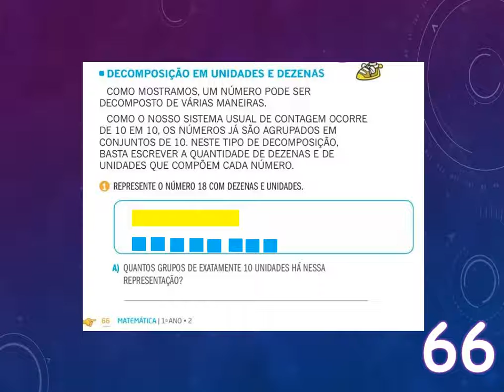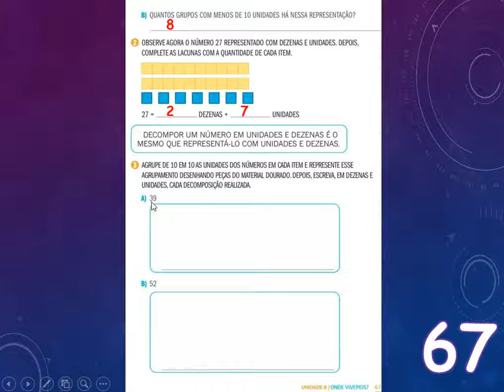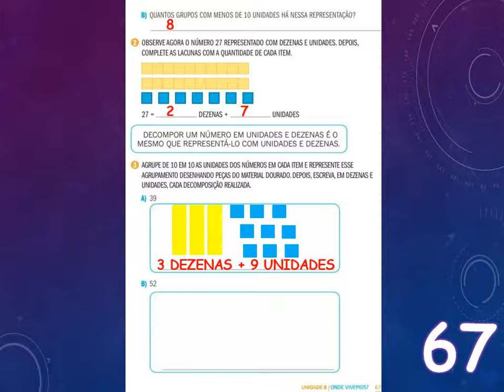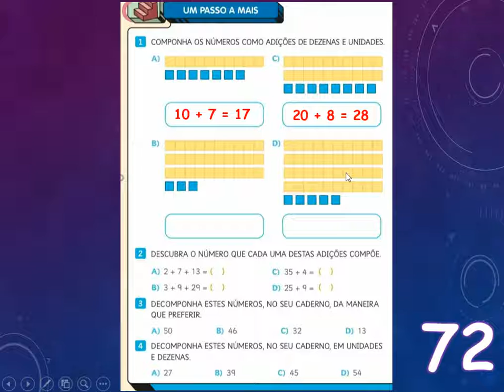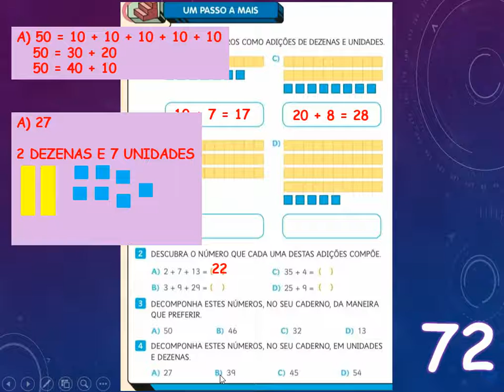1°ano - Matemática/ 07.07